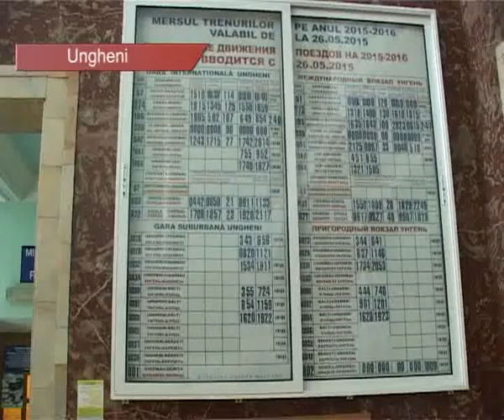2015 10 05 S Ungheni CALEA FERATA DIN MOLDOVA AR PUTEA TRECE LA ECARTAMENT EUROPEAN cu titre